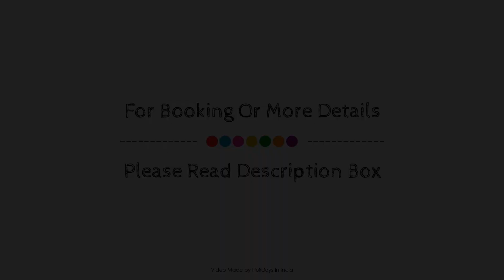Hotel Sallow Premium, Amritsar, India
Searching For
1. Hotel Sallow Premium - Amritsar
2. Hotel Sallow Premium - Amritsar Virtual Tour
3. Hotel Sallow Premium - Amritsar Rooms
4. Hotel Sallow Premium - Amritsar Amenities
5. Hotel Sallow Premium - Amritsar Videos
6. Hotel Sallow Premium - Amritsar Offers
7. Hotel Sallow Premium - Amritsar Deals
Audio Credit:
Track Title: Blank Slate
Artist: VYEN